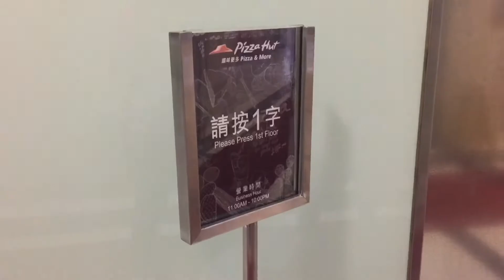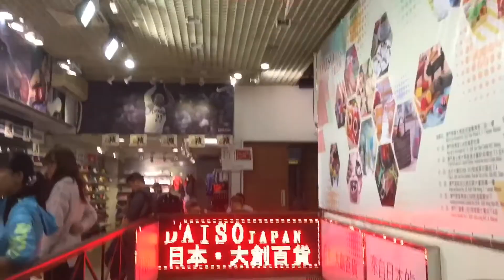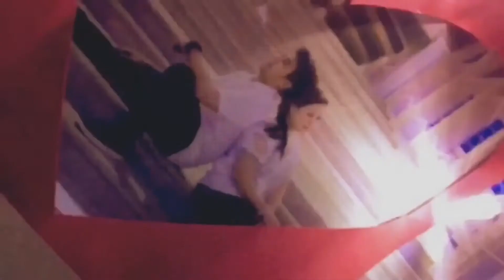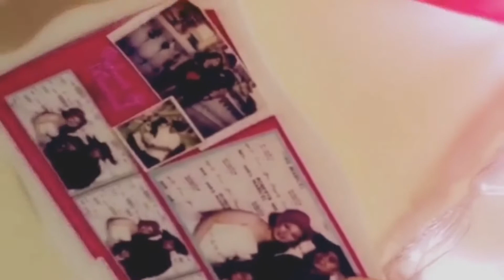Valentine's Day 2016 | Robert&Cehl VlogLife